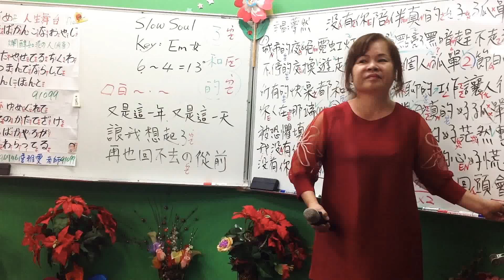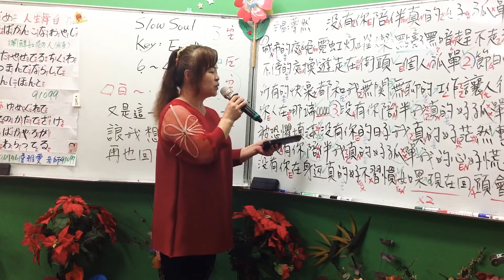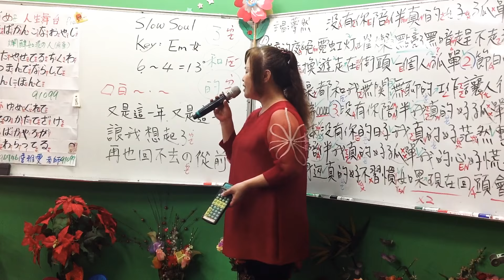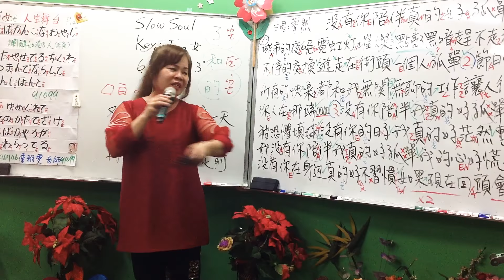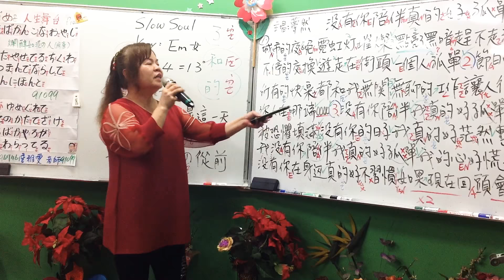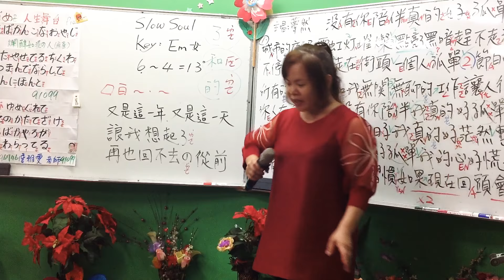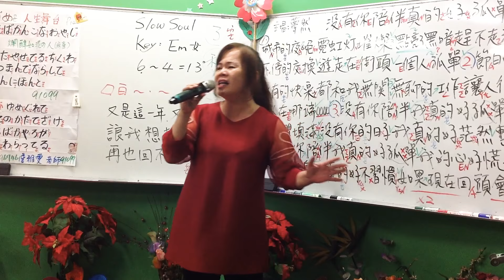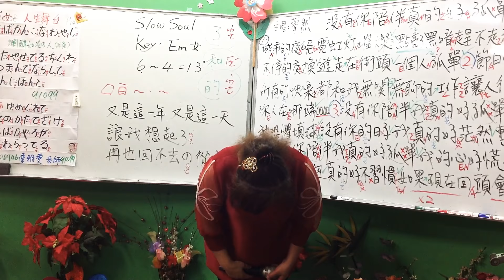1070618蔡虹菱國／台教唱班週一晚7－9時教學曲～沒有你陪伴真的好孤單（夢然）詞：桑愛老師、曲：路勇老師～耐心教學、一句一句慢慢帶唱～（FB臉書、YouTube～同步直播教學）感恩分享、訂閲～2